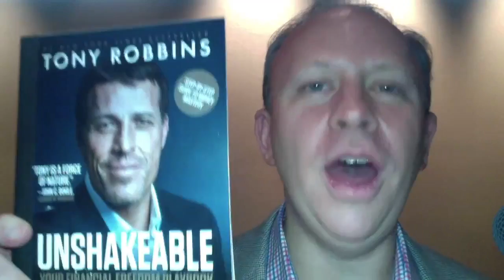How to Retire Rich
Tony Robbins, NY Times Bestselling Author of Money: Master the Game, has determined the "Core 4" that will allow you to retire rich. In this video, Tony Robbins provides an overview of these four principles that will allow you to retire rich.

In his new book, "Unshakeable" (available at Unshakeable.com), Tony Robbins masterfully guides you through why most people struggle to gain financial freedom and what you must do differently in order to take control of your financial future.

In my interview with him, we speak about why these four core principles are critical to your financial freedom and ability to retire rich (and why most people get them wrong). If you're looking to retire rich, you need a plan that will ensure your outcome. Tony Robbins has interviewed the top 50 financial experts of our time and has simplified their core beliefs so that you can model their behaviors and maximize your own ability to create financial freedom.

His book, Unshakable, is your step-by-step guide to money mastery and in this video he talks about these core principles that are so important to get right.